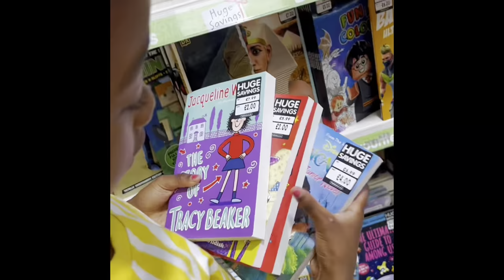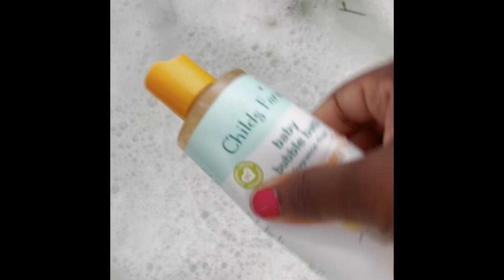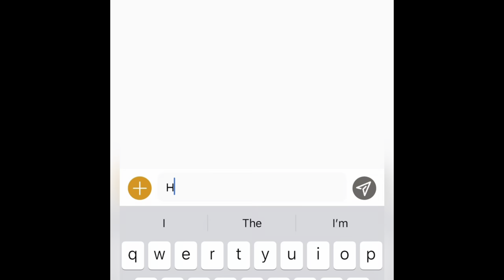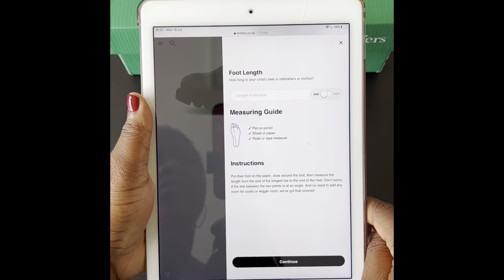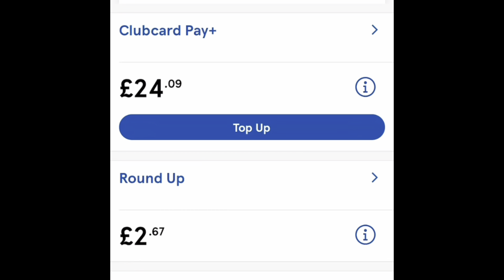Ultimate Guide: Family Fun Days and Kids' Top Picks for an Epic UK Summer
Family Days Out and Kids Favourite Products | Summer in the UK